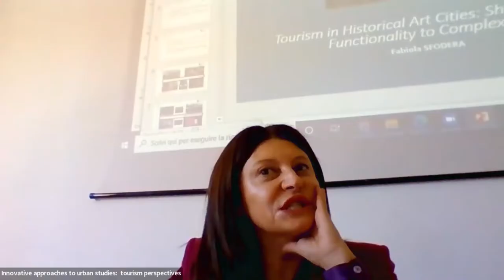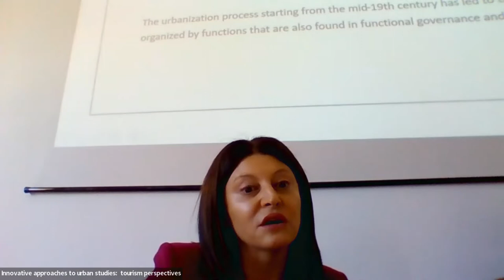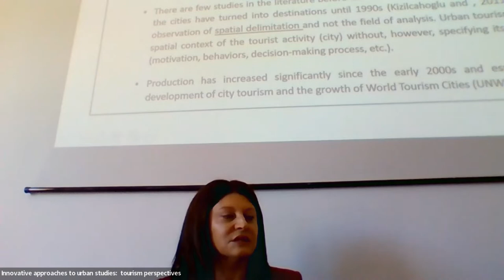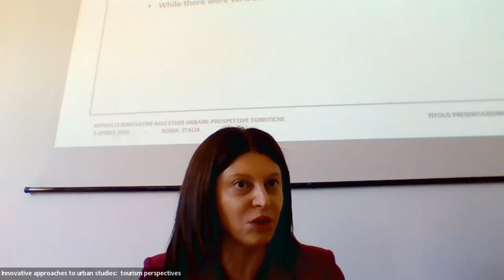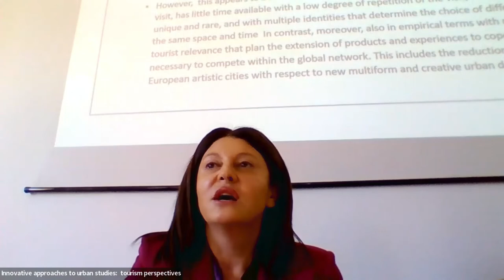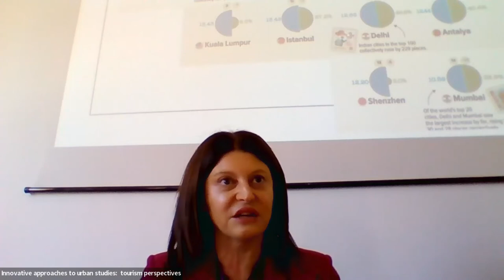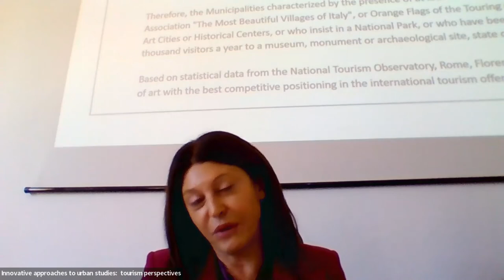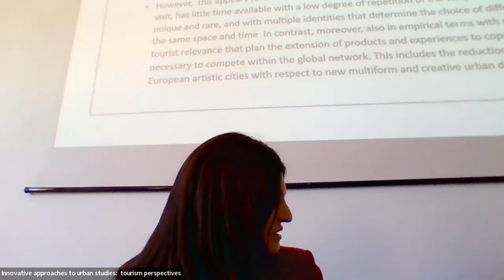IAUS - Tourism in historical art cities: shifting from functionality to complexity - Fabiola Sfodera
"Tourism in historical art cities: shifting from functionality to complexity", professor Fabiola Sfodera. IAUS, Rome, 5th april 2022.

The University of Sapienza, Department of Communication and Social Research, promotes an inter-disciplinary debate focused on retail tourism in urban areas. The event, part of the research project "Historical centers and retail: a paradigm shift”, coordinated by professor Fabiola Sfodera, is titled "Innovative Approaches to Urban Studies: Tourism Perspectives".